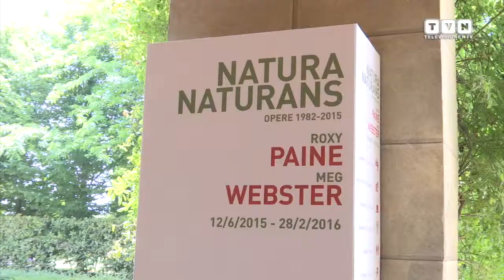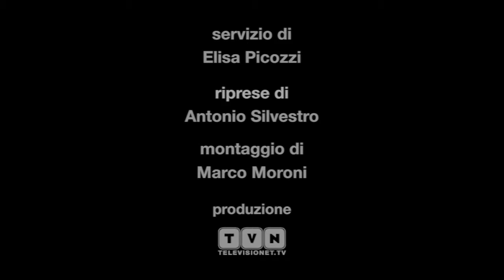"Natura Naturans" a Villa Panza - In mostra le opere di Roxy Paine e Meg Webster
Dal 12 giugno 2015 al 28 febbraio 2016, Villa e Collezione Panza a Varese, ospita "Natura Naturans", una doppia personale dei due artisti americani Roxy Paine e Meg Webster. Venti installazioni realizzate tra 1982 e il 2015 allestite lungo un articolato percorso che si snoda negli spazi interni ed esterni in un dialogo che mette in sintonia natura, architettura e le opere della Collezione permanente di Villa Panza. I due artisti, seppur con modalità differenti, mettono in evidenza la forza creatrice primaria della natura e la contraddizione che nasce dalla società contemporanea. Ai nostri microfoni la curatrice Anna Bernardini e l'artista Roxy Paine.